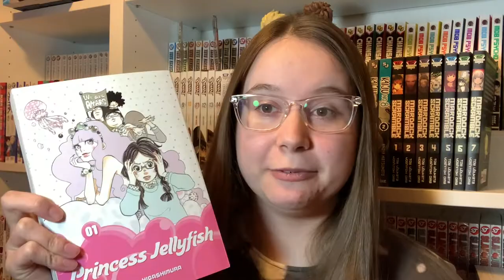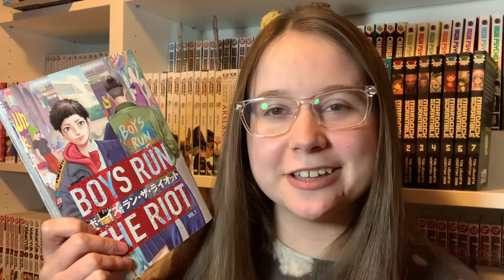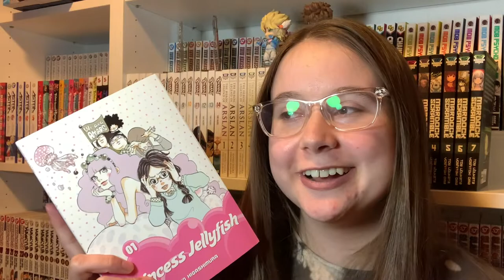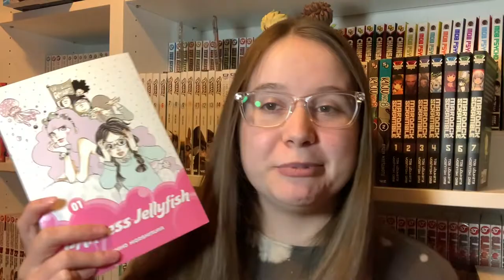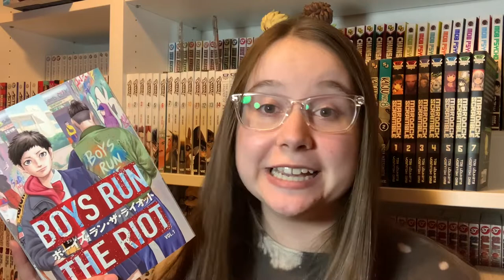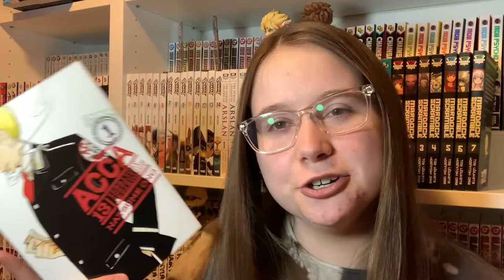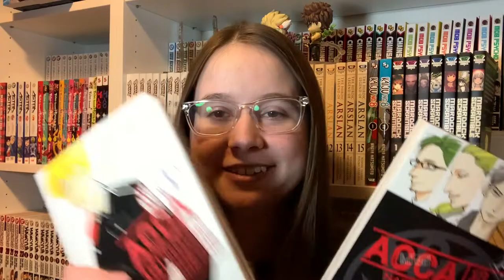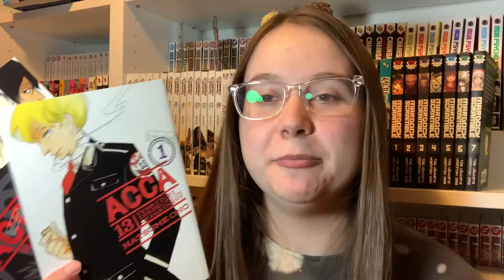Manga Reads | April 2022 (27 volumes)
Sorry for the delay everyone! I’ve only had one day off so far this month so it’s been difficult to find time to edit this video.